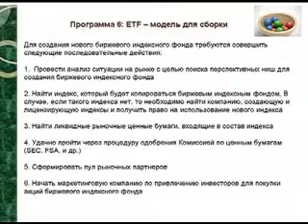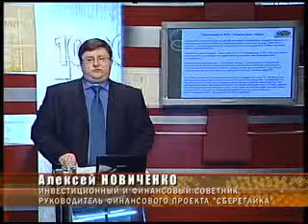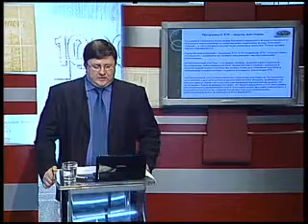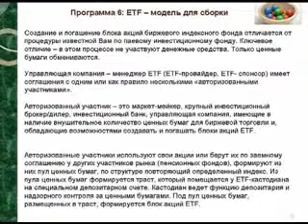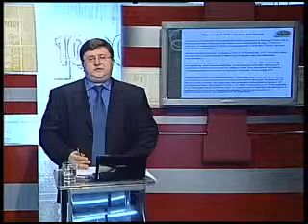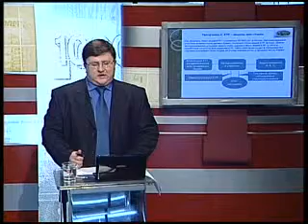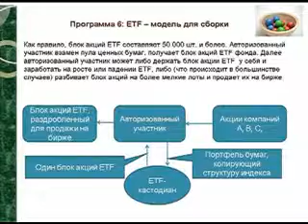Лекция 7: ETF -- модель для сборки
Курс лекций про инвестиции. Биржевые индексные фонды или модель для сборки. Читает  Алексей Новиченко, инвестиционный и финансовый советник, руководитель финансового проекта «СберегайКА».